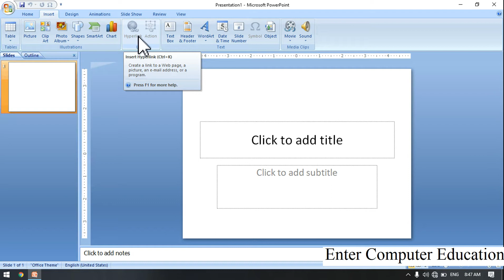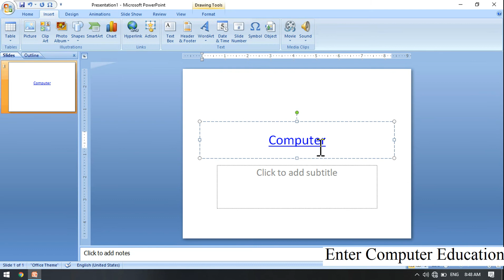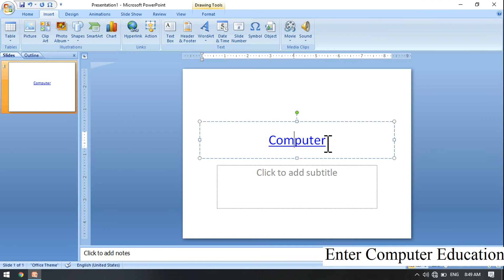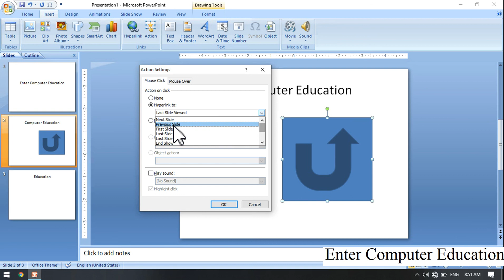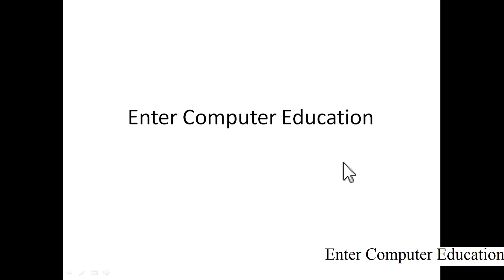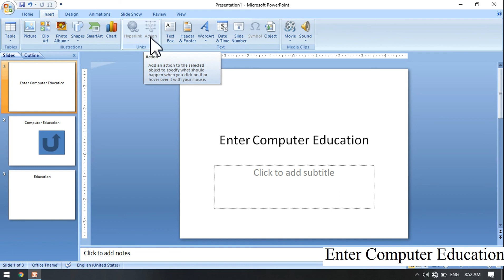Microsoft Power Point Insert Tab Me Link Block Me Hyperlink Or Action Option Pr Work Kaise Karte H?